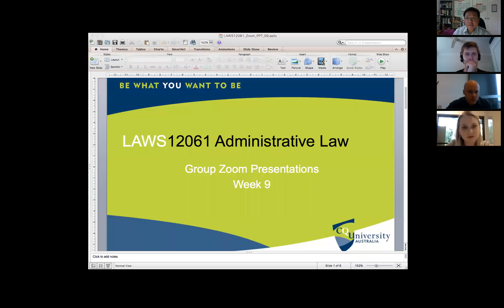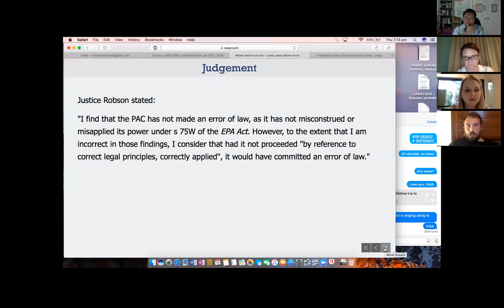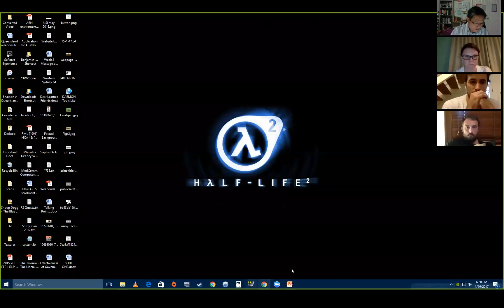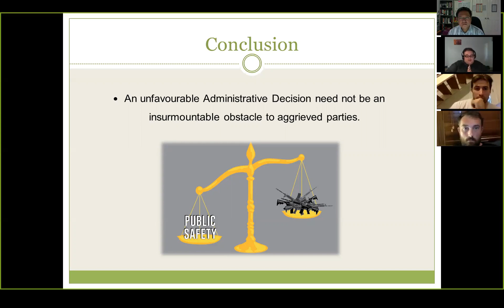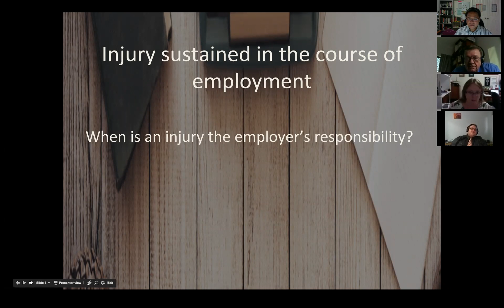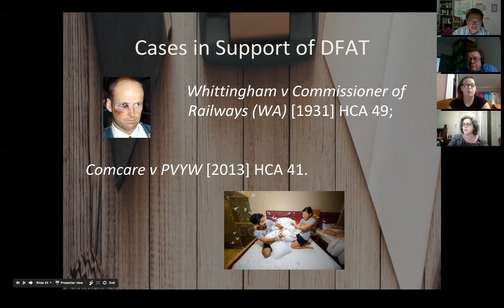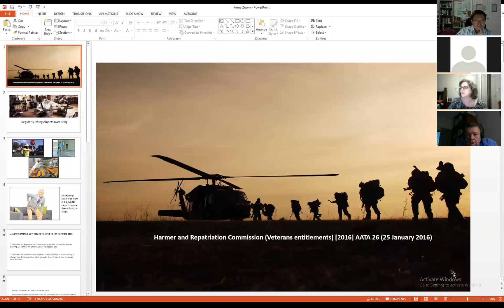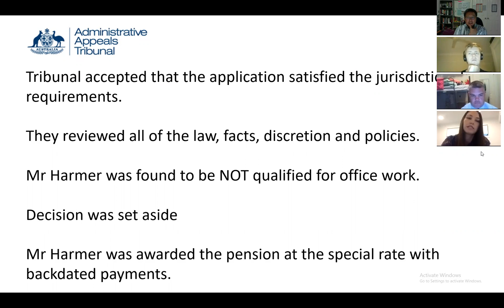LAWS12061 Tutorial Week 9: Students' Presentations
This Zoom tutorial session involves students' presentations on a factual problem, event or issue that has an Administrative Law dimension.  The tutorial is facilitated by Dr. Manuel Jose "Manjo" Oyson III, a Law Lecturer of the CQUniversity Australia School of Business and Law (Law Discipline).